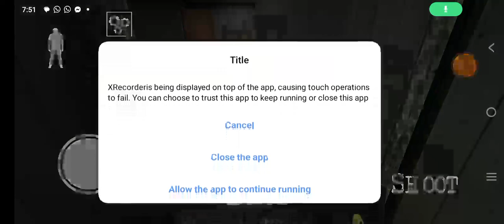first time. play granny 2 😄😎horran granny👍